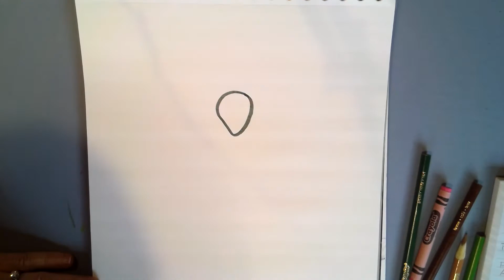Drawing Anansi the Spider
Follow along to draw Anansi the Spider from African folktales.